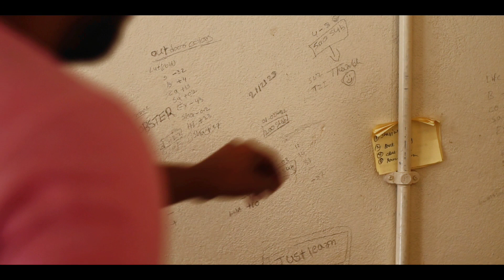నా 5 సంవత్సరాల ప్రపంచానికి వీడ్కోలు 🙏: Room Transformation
Saying Goodbye to My 5-Year Home: Room Transformation

After spending 5 years in the same room as a house driver in Qatar, it's time for a change! In this video, I'll take you on a tour of my old room and show you how I transformed my new space. From painting the walls to adding new furniture and decor, you'll see the before and after of my room makeover. I'll share my tips for making the most of a small space and how I organized my belongings to maximize storage. Join me as I say goodbye to my old room and hello to a fresh start in my new space!

suggested videos for you only ☺️